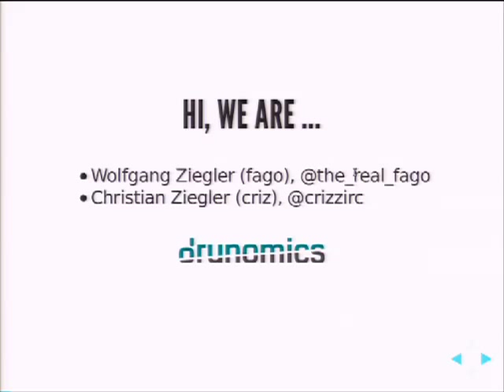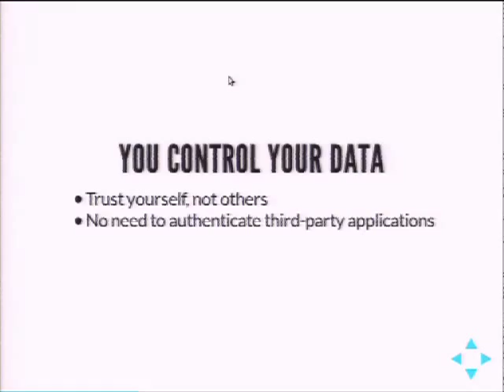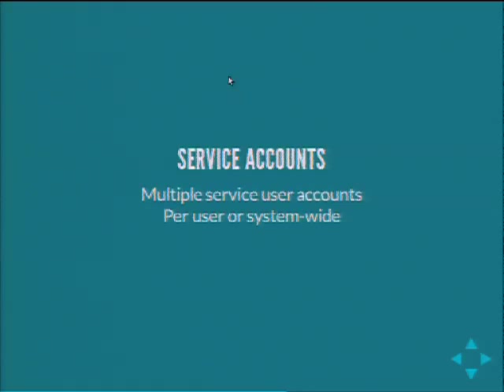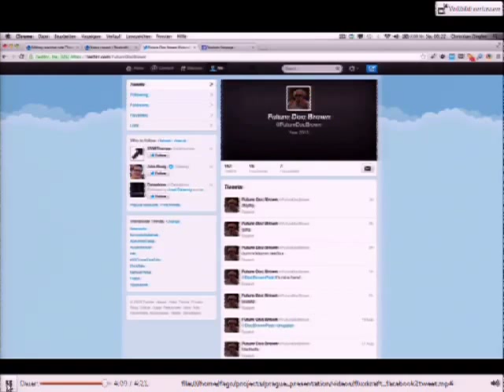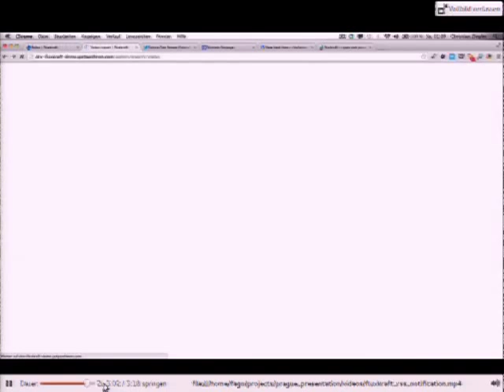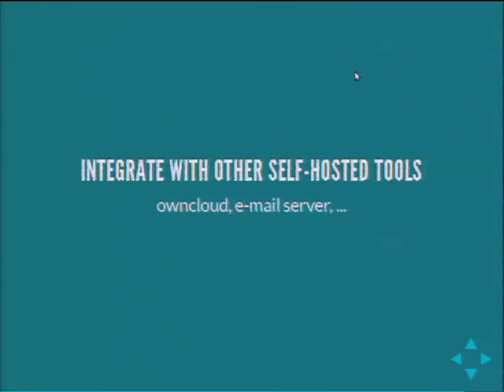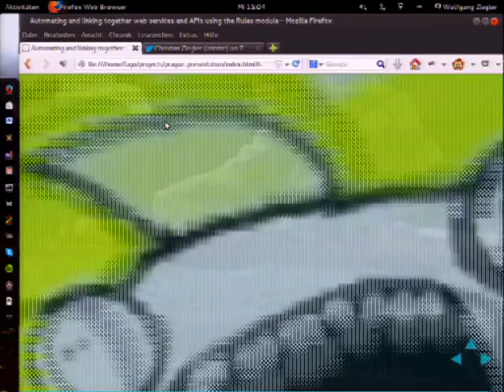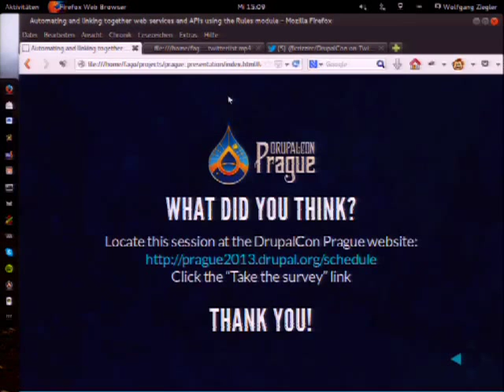DrupalCon Prague 2013: AUTOMATING AND LINKING TOGETHER WEB SERVICES AND APIS USING THE RULES MODULE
You probably know about the Rules module and about its power to define conditionally executed actions based on occurring events in Drupal. But what if you could react on external events also? For example if someone is retweeting one of your tweets or you get a comment on your Facebook page? And how about having actions available for writing facebook posts, retweeting, posting flickr images and more? Wouldn't it be awesome? Yes it is!

This session is about using Rules with popular web services like Twitter, Dropbox, flickr or Facebook. We introduce the flux Services Integration module suite, present some usecases and show you how to setup authentications and how to configure your Rules, step-by-step.

SESSION OVERVIEW:

Short introduction how to use the Rules module in general
How to configure service provider endpoints (like your Twitter App)
How to configure service provider accounts (like your Twitter Account)
A couple of usecases will be presented as step-by-step-guides and will include:
-- Posting facebook posts on twitter,
-- Autogenerate twitter lists based on hashtags,
-- Sending e-mail notifications when there are new RSS feed items,
-- Scheduling retweets using two twitter accounts,
-- Saving flickr images/tweets/facebook posts as Drupal entities
-- and more ...
Caveats, tips and tricks
What web services and APIs are currently supported?
More ideas how to use this functionality
Features we are working on
Do you think we should include another interesting usecase? Just comment and let us know - maybe we'll pick it! :-) By the way, all presented usecases will be available as screencasts!